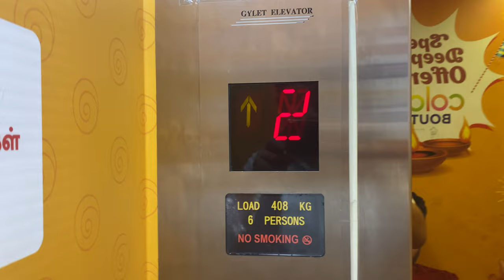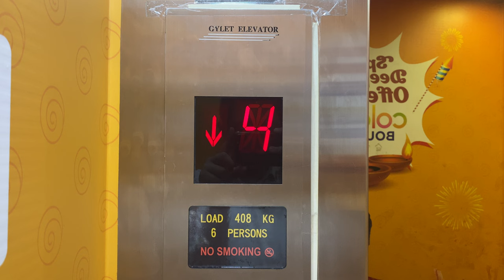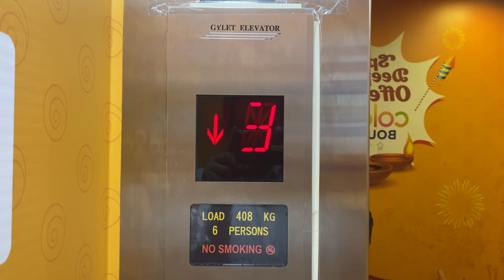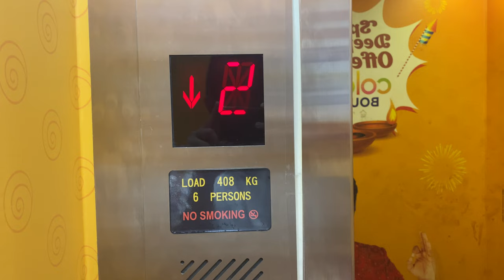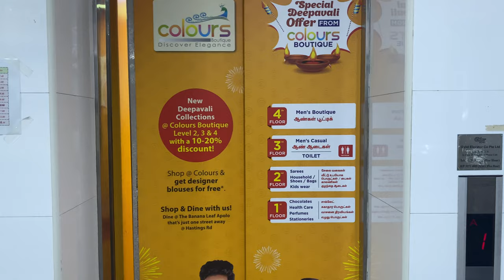GENERIC 'GYLET' MRL @ APPOLLO SELLAPPAS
To cater to the large migrant Indian population congregating at Little India to purchase their goods for themselves and their loved ones, multiple department stores like Appollo Sellappas and Mustafa have sprung up in the area, with goods specially geared towards their Indian consumerbase.

These stores were often built in a small plot of land, sometimes as small as a shophouse plot. Therefore, lifts with a significantly smaller capacity and space requirement are often installed, and since Taiwanese manufacturers have expertise in this area alongside other manufacturers known to install lifts in home environments, the two lifts in the department store were manufactured using Taiwanese parts and installed by a Singaporean local generic company, Gylet. This time, the manufacturer used geared machines that are compact enough to fit into the shaft, giving some people a reminder of the past where many lifts are geared traction and run primarily on relays.

The basement button, while truly indicating that a basement in this building exists, is none other than a placebo, likely due to a production error that saw the service arrangement of these lifts changed.